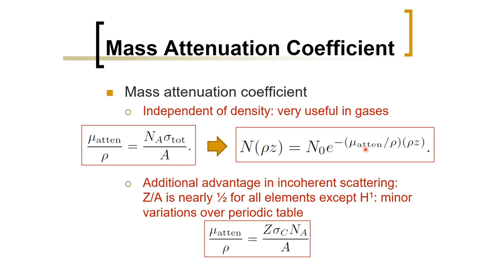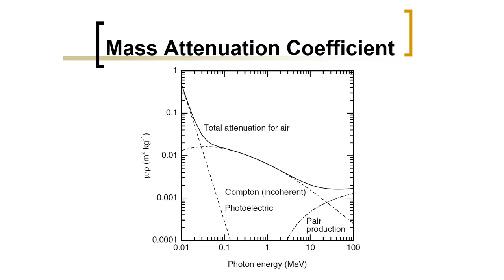Biomedical Physics: Mass Attenuation Coefficient (Arabic Narration)